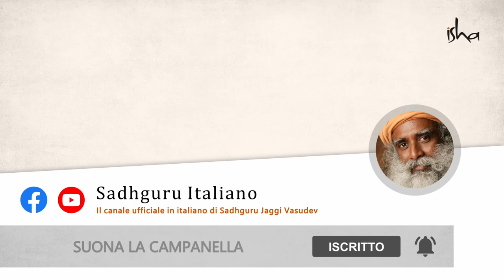Cos'è lo Yoga? | Sadhguru Italiano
La parola yoga significa letteralmente "unione" o "fondersi". Più che un insieme di posture fisiche o esercizi, Sadhguru definisce lo yoga come una scienza per determinare la natura di chi sei e cosa vuoi essere.
Sadhguru spiega che lo yoga significa liberarsi da quelle informazioni che determinano chi sei in questo momento. Se riesci a prendere le distanze da queste informazioni, allora stai entrando nello yoga.